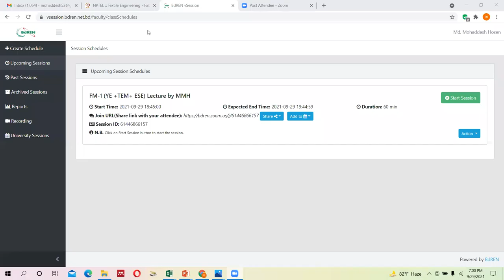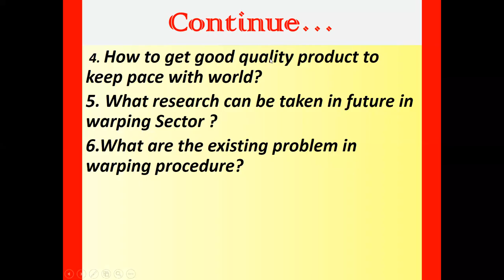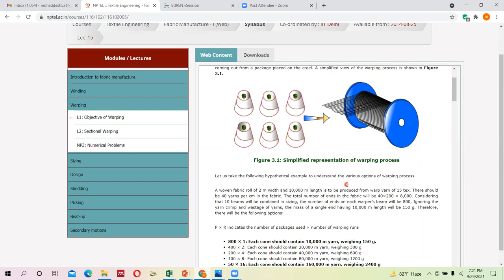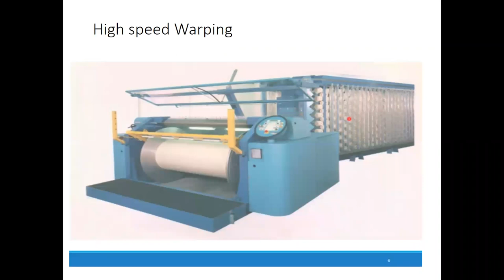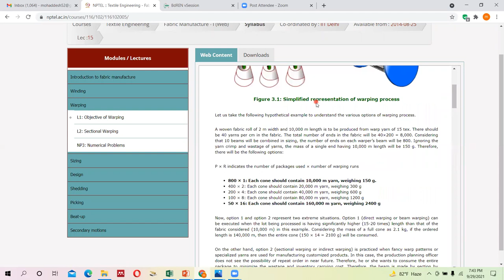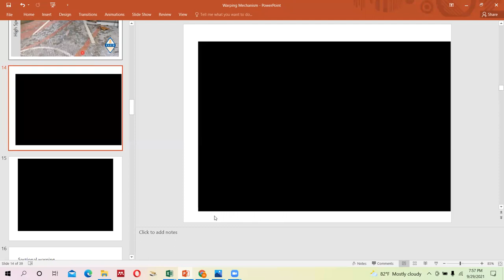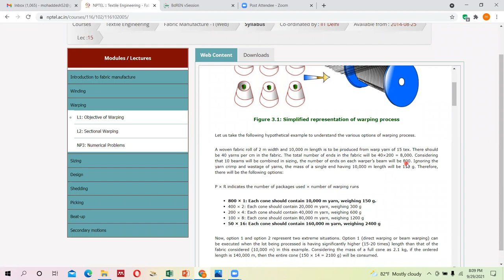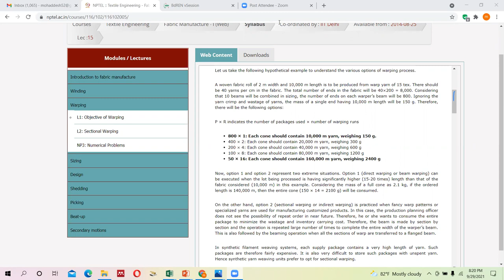FM Part-A (Lec-16) 29Sep2021(Warping)